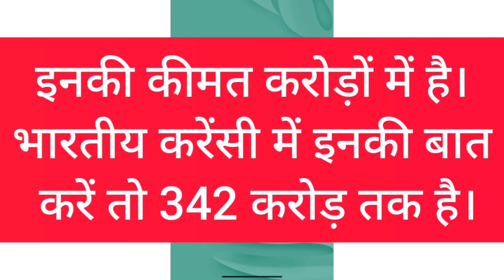दुनिया के सबसे महंगे smartphone।।342 करोड़ रूपए का smartphone 🔥🔥🔥🔥🔥🔥🔥🔥🔥🔥🔥🔥🧐🧐🧐🧐🧐🧐🧐🧐🧐🧐🧐🧐🧐🧐🧐🧐🧐🧐🧐🧐🧐💪💪💪💪💪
दोस्तों मै आज आपके लिए 5 सबसे मंहगे smartphone लेकर आया हूं।जिनकी कीमत सुनकर आपके होश उड़ जायेंगे।
इनकी कीमत 342 करोड़ रुपए है।
ऐसी टेक्निकल जानकारी के लिए हमारे
🔥🔥🔥🔥🔥SR Technical Ayodhya🔥🔥🔥🔥🔥🔥
  😘😘😘😘😘😘😘चैनल को ।😘😘😘😘😘😘😘😘